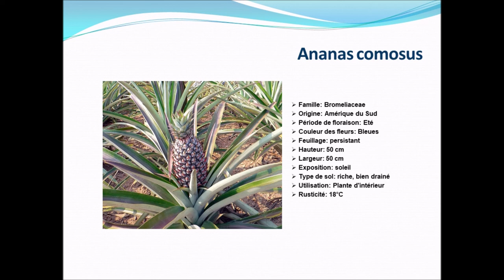Fiche technique: Ananas comosus: Plante d'intérieur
Arrosage une fois par semaine. L’ananas est le fruit par excellence de l’été ! Après en avoir dégusté un, il est facile de recycler ce fruit en plante d’intérieur. En revanche, tous les ananas ne donneront pas forcément de fruit. Vous aurez au moins une belle plante d’intérieur en guise de décoration !Drôle, économique, éducatif… voilà au moins trois excellentes raisons de bouturer un ananas. Sans compter la facilité d’une opération qui satisfera les petits comme les grands. Pour favoriser l’émission des racines, maintenir de l’humidité autour de la rosette.